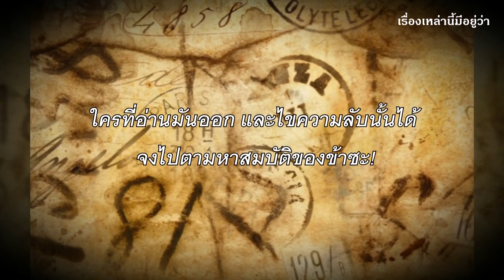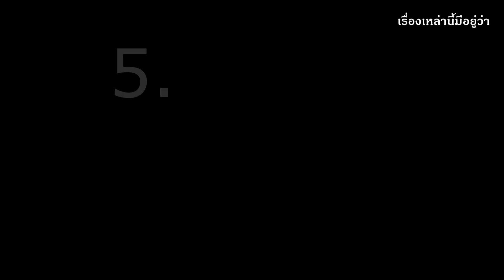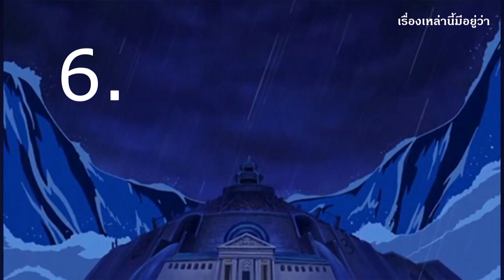8 เรื่องจริงที่มีอยู่ในการ์ตูนวันพีช ที่คุณไม่เคยรู้มาก่อน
หน้าหนึ่งของการ์ตูนโจรสลัดอันโด่งดัง หลายคนคงจะอดนึกถึงเรื่องอะไรไปไม่ได้นอกจาก “วันพีช” เรื่องราวการเดินทางของชายหนุ่มกับพรรคพวกที่รวมต่อสู้กันในนามโจรสลัดหมวกฟาง ลูฟี่ เรื่องราวดำเนินมายาวนานกว่า 20 ปี จนครองใจแฟนๆทั่วโลกและกลายเป็นการ์ตูนอันดับหนึ่งตลอดกาล แต่ทั้งนี้ พวกคุณทราบบ้างหรือไม่ว่า ในเรื่องราวของวันพีชตั้งแต่ต้นจนถึงปัจจุบันนั้น มีเรื่องราวอะไรที่มาจากเหตุการณ์จริงสอดแทรกไว้ในการ์ตูนเรื่องนี้บ้าง และวันนี้ครับ ทางเรื่องเหล่านี้มีอยู่ว่า จะพาคุณผู้ชมไปพบกับ 8 เรื่องจริงของวันพีช ที่เกิดขึ้นโดยที่คุณไม่รู้มาก่อน

ยินดีต้อนรับเข้าสู่รายการ "เรื่องเหล่านี้มีอยู่ว่า" รายการที่จะนำเอาเรื่องราวต่างๆ ทั้งสนุก หลอนๆ น่าสนใจ มานำเสนอให้คุณผู้ชมได้รับผมกันครับ โดยเรื่องราวแต่ละเรื่องเราจะนำเสนอมาในรูปแบบความบันเทิงเท่านั้น บางเรื่องเราไม่อาจตอบได้ว่ามันคือเรื่องจริงหรือไม่จริง สิ่งที่เดียวที่เราสามารถยืนยันได้ก็คือ "ข้อมูล" ที่เรารวบรวมมานำเสนอให้ได้มากที่สุด ที่เหลือขึ้นอยู่กับวิจารณญาณของท่านเองครับ อย่างไรแล้ว เราขอฝากช่องเล็กๆ เอาไว้ในอ้อมอกอ้อมใจทุกคน และติดตามกดไลท์ กดซับตะไคร้ เพื่อเป็นกำลังใจให้กับทาง เรื่องเหล่านี้มีอยู่ว่ากันด้วยนะครับ